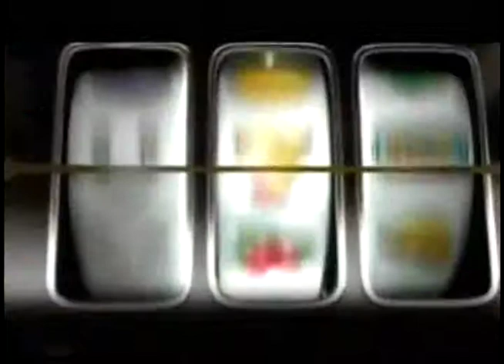Juego de Manos Ernesto Monroy Yurrieta Parte 2